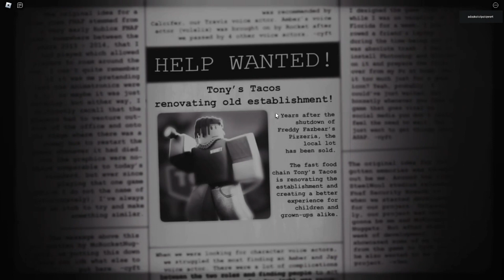Poradnik jak zrobić 1 noc w Forgotten Memories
Oglądaj do konca!!